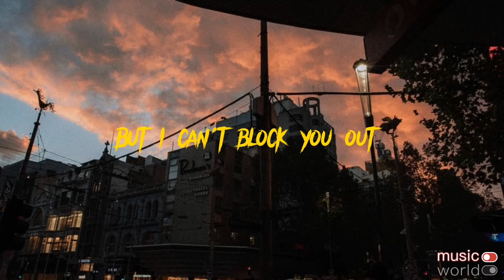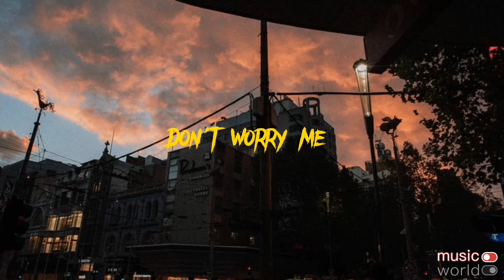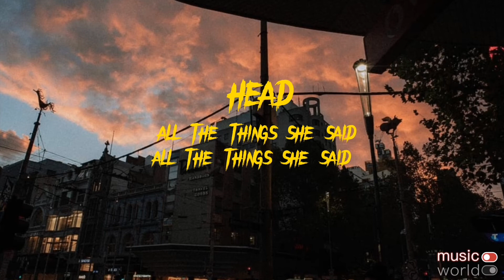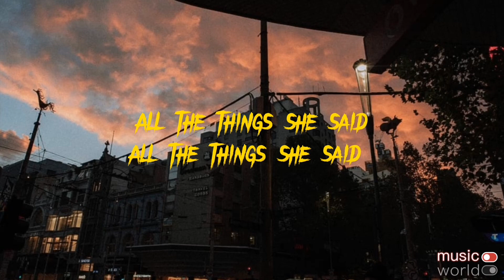t.a.t.u All The Things She Said (lyrics) Have I Crossed The Line tik tok song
t. a. t. u all the things she said Have I Crossed The line tik tok song

🔔Turn on the bell to receive new updates

This is not enough (enough, enough, enough)

Want to fly to a place where it's just you and me
Nobody else so we can be free

Want to fly her away where the sun and rain

All the things she said, she said